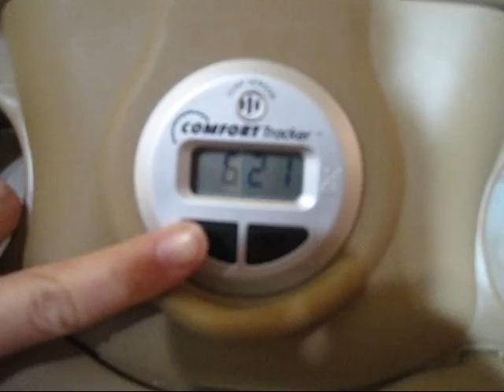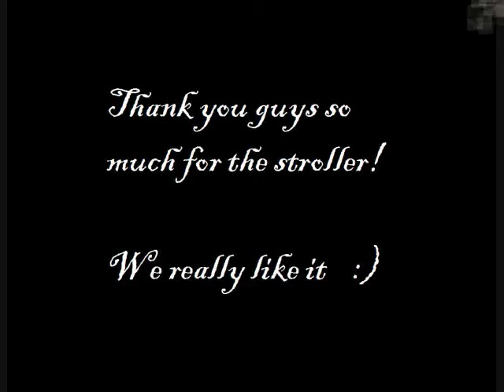fun with our new quattro tour stroller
This video was made as a thank you to our wonderful parents whose love and support have always been so vital and present in our lives. We're excited to make you guys grandparents!